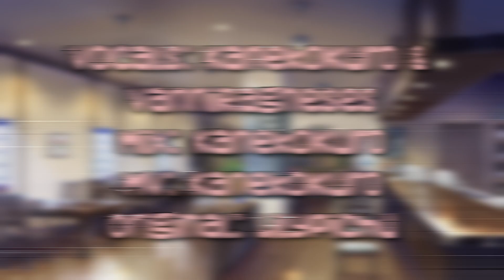Last Cup of Coffee ♫ [DUET COVER]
Someday, we'll have our last cup of coffee, so make the most out of it! I had fun singing with vanni so I hope you enjoy the cover!

Vocals: Kaneko Kuro and Vanni Ragneses
Mix: Kuro
MV: Kuro